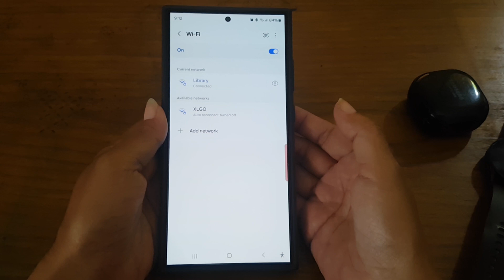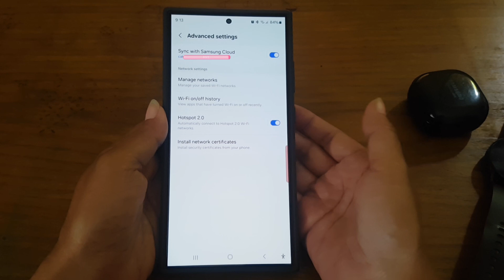Samsung Galaxy S24 Ultra : How to enable Wi-Fi sync to auto sync your Wi-Fi info to Samsung Cloud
In this video, you will find the steps on how to enable Wi-Fi sync to auto sync your Wi-Fi info to Samsung Cloud in Samsung Galaxy S24/S24+/S24 Ultra.

To enable Wi-Fi sync to automatically sync your Wi-Fi information to Samsung Cloud in Samsung Galaxy S24 Ultra, do the following steps:
- Tap "Connections".
- Tap "Wi-Fi".
- Tap more icon or three vertical dots icon at the top right and then select "Advanced settings".
- Tap the grey on/off switch next to "Sync with Samsung cloud" until the switch turns blue to turn it on.

When this option is on, your phone will save your saved Wi-Fi networks information to Samsung Cloud so that when you sign in with your Samsung account in another Samsung devices, you can sync or use saved Wi-Fi networks information from your Samsung Galaxy S24 Ultra in that device.